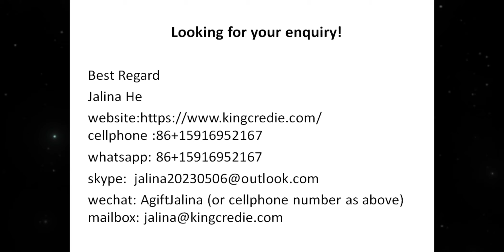4 layer 2oz Peelable Mask PCB